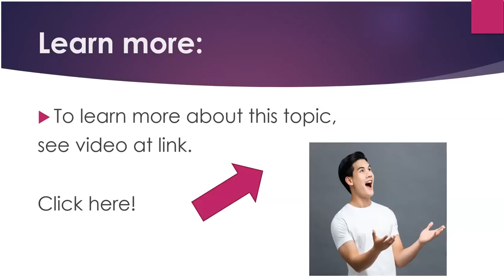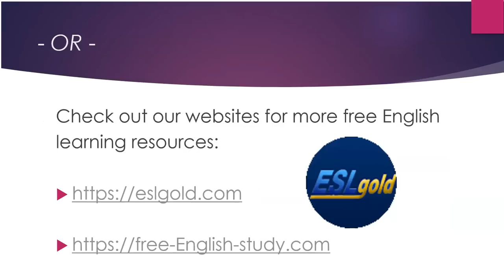Test your English: To V or To V+ing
Now you can learn English quickly by yourself at home for free step by step!  This video gives you a topic for conversation, something to speak about, as well as some words and phrases to use.   Great for teachers and students of English as a second language (ESL) both in the classroom and as self-study.  This video test students on the usage of to V and to V ing.